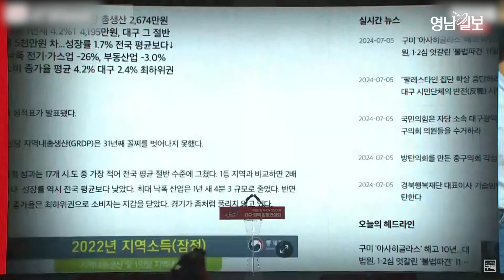[풀영상] 국민의힘 전당대회 대구경북 합동연설회 윤상현 후보 연설